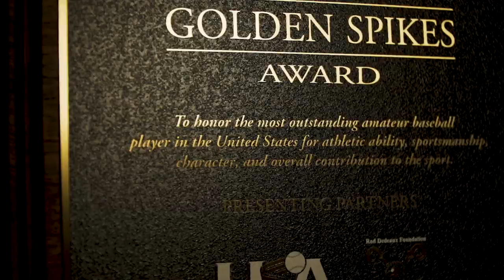A Golden Year: Adley Rutschman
We sit down with the 42nd winner of the Golden Spikes Award, Adley Rutschman to talk about his journey through collegiate baseball and life after earning the No.1 overall pick in the 2019 MLB draft.

Find the latest USA Baseball news at usabaseball.com.